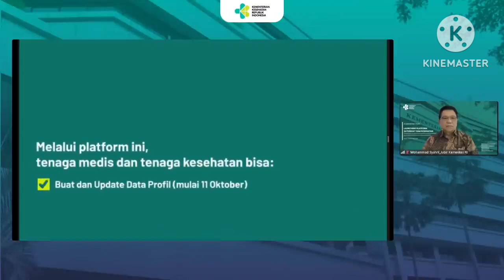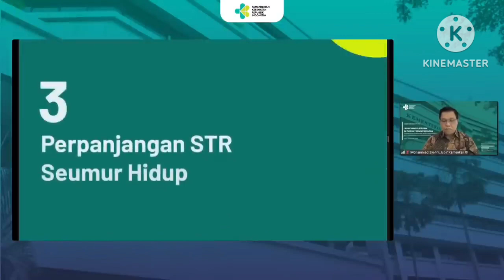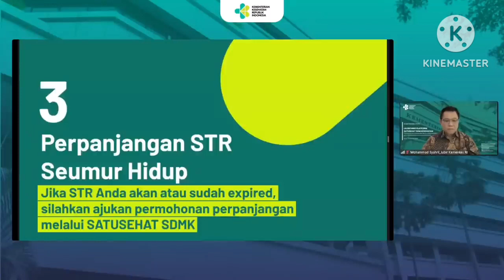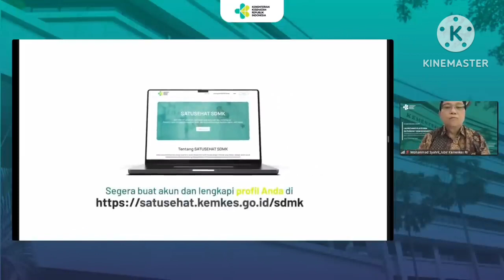Satu sehat SDMK "Nakes Harus Tau"